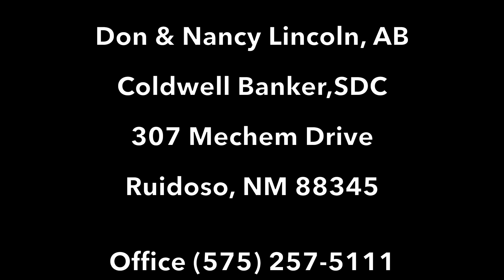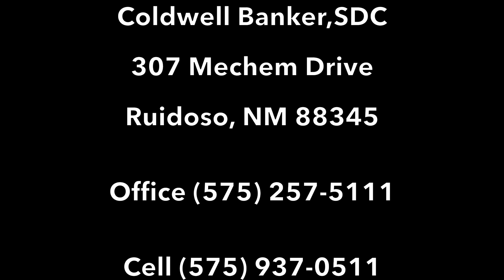130 Maple Dr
Truly that cozy & cool cabin in the pines! Totally remodeled & updated! New everything including roof, kitchen appliances., baths, flooring etc! Mail level has mud room, storage for ski's etc., bunk beds, fireplace w/insert, master w/new bath. Up is living/dining, breakfast bar, wood burning stove, awesome kitchen, 2 bedrooms & new bath. Great deck overlooking forest & panoramic views. Carport, big new cement circular driveway! Awesome furnishings & totally decked out! Must see! On two lots.